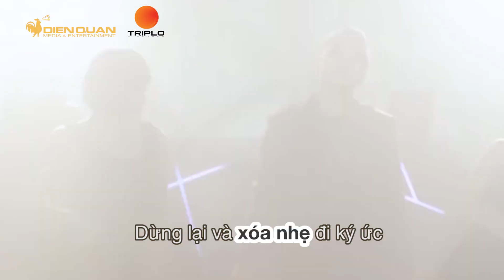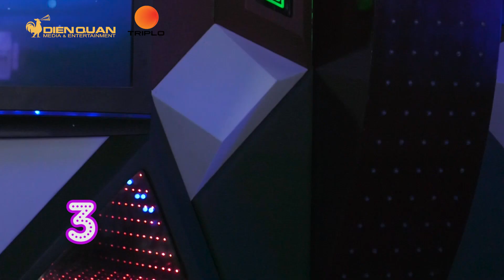Ngôi sao khoai tây | hậu trường 16: Tiết lộ sự thật sau màn đấu karaoke cực sung nhạc Sơn Tùng MTP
🌠 Sitcom Ngôi Sao Khoai Tây là bộ phim nói về một hiện tượng thiên văn học đã xảy ra- một Ngôi Sao Khoai Tây đã rơi xuống Trái Đất, khắc họa cuộc sống hài hước của một gia đình qua những mâu thuẫn, tình huống đầy bất ngờ. Cùng với đó là câu chuyện tình yêu tay ba lãng mạn, nhiều lúc hài hước, khó đỡ của bộ ba Song Nghi, Hoàng Vũ và Khánh Toàn.